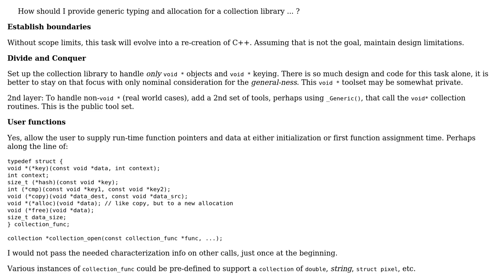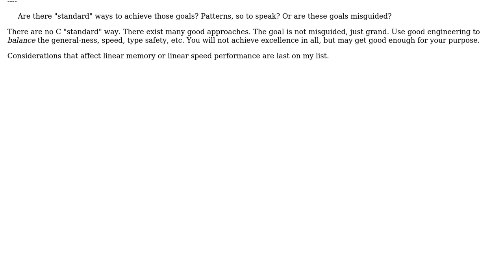How should I provide generic typing and allocation for a collection library in C?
Software Engineering: How should I provide generic typing and allocation for a collection library in C?

With thanks & praise to God, and with thanks to the many people who have made this project possible! | Content (except music & images) licensed under CC BY-SA | Music | Images & others | With thanks to user chux - Reinstate Monica user ammut and the Stack Exchange Network Trademarks are property of their respective owners. You are responsible for your own actions.